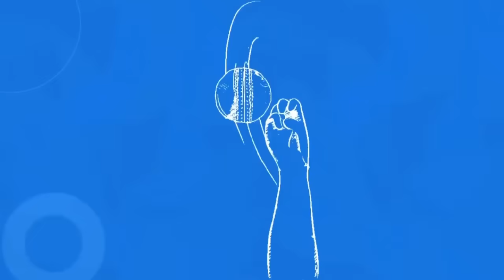When Kapil Dev avenged the insult of Sunil Gavaskar | Australia all out at 85 in 1981 | Anil Rattan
Welcome to "Behind the Stumps"! In this episode, we dive into a historic cricket moment that left fans in awe – the captivating tale of how Kapil Dev turned the tables on an insult faced by Sunil Gavaskar during their tour of Australia in 1981.

Join us as we unravel the gripping narrative of determination, resilience, and redemption on the cricket field. Discover the intense rivalry that fueled Kapil Dev's remarkable journey to avenge the honor of his fellow teammate, Sunil Gavaskar. Through exclusive footage, expert analysis, and insider anecdotes, we'll relive the electrifying series that showcased the true spirit of the game.

Introducing a senior cricket expert, Mr.Anil Rattan, whose unparalleled knowledge and deep insights into the game have made them a true icon in the world of cricket analysis. With decades of experience both on and off the field, this distinguished expert has witnessed the evolution of the sport, from its classic moments to its modern intricacies.

👍 Don't forget to like, share, and subscribe for more captivating episodes of Behind the stumps with Anil Rattan, where we bring the most fascinating stories from the world of cricket to life.